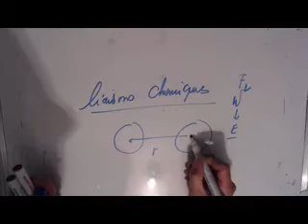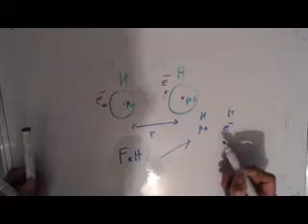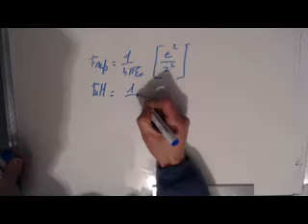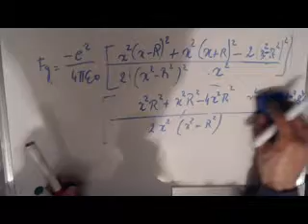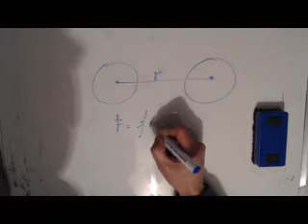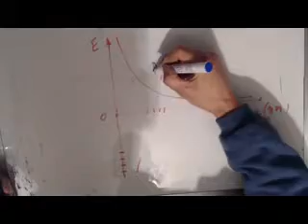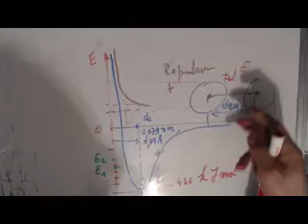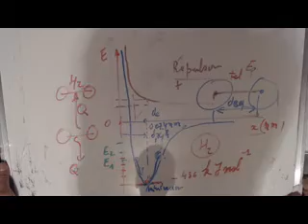Liaison chimique le cas H2